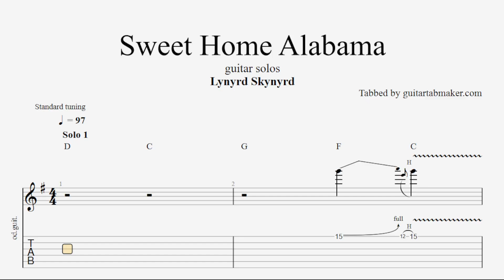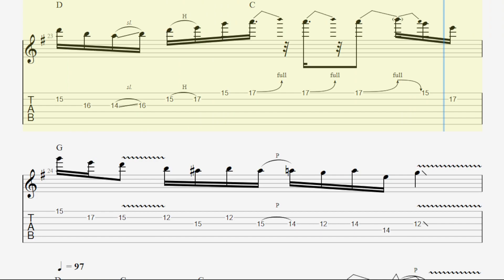Sweet Home Alabama solo TAB - electric guitar solo tabs (PDF + Guitar Pro)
Lynyrd Skynyrd - Sweet Home Alabama guitar solo tab in Guitar Pro 7
Solo 1 + Solo 2 based on the original studio version
Standard tuning

Enjoy them ;)